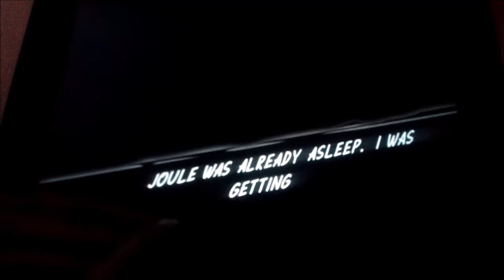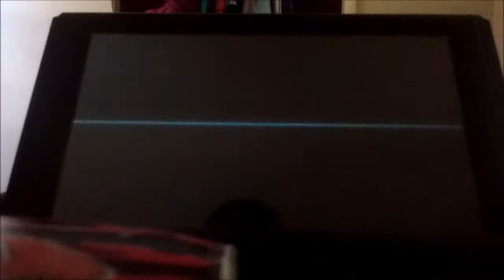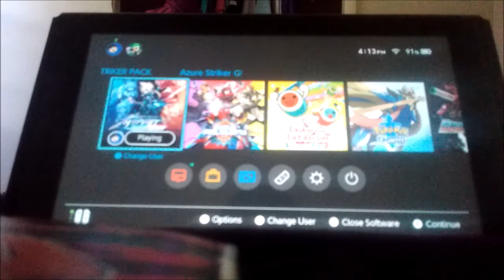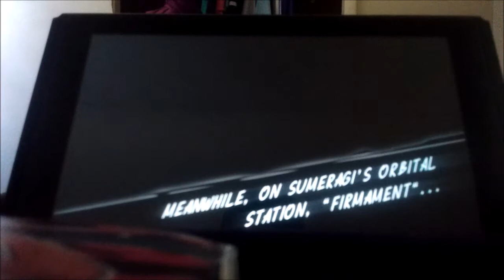Azure Striker Gunvolt 1 Playthrough Part 3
Who's that edgy boy with the hoodie on?

Update: I decided to myself that I'm gonna do no commentary on my channel for now on, until a further change in the future. Let's Play commentary might comeback, but I honestly don't know when will because right now, I just don't feel comfortable recording my commentary let's play with my family around and doing a no commentary just feels right for me for now so that I want to keep myself entertain.

My Mega Man Zero 4 and Azure Striker Gunvolt 1 videos and future videos will be no commentary, kinda like what I did for Smash Bros playthrough videos and other random videos with no commentary. So for a schedule I guess you can say, is that Wednesdays and Fridays is Mega Man Zero 4 while for Thursdays is Azure Striker Gunvolt 1. Saturdays and Sundays will be just games that I like to play like a fighting game or something that interests me. What about livestreams? I will still continue doing livestreams. Commentary in livestreams depends if I have the energy and plus I want to get back to doing reviews as I've been wanted to focus that since I started my channel during my ninth grade year. So the schedule for livestreams is Friday nights and Saturday based on if I have enough time and possible comeback for reviews is Monday. Don't know when, but stay tune for that.

I know this seems odd, but it's better than nothing for me without going silent again like the previous months happen. I do apologize, but I will still be active on YouTube it's just I want to do a change for now as I like recording myself playing games and upload on my channel. In the future, who knows something may change for me. Anyways, I hope you understand the changes I made.

Recorded using my Samsung Galaxy Amp 2, edited using Windows Movie Maker, and played on Nintendo Switch